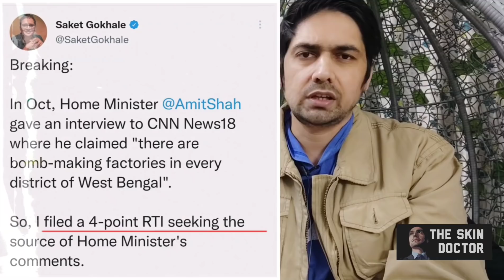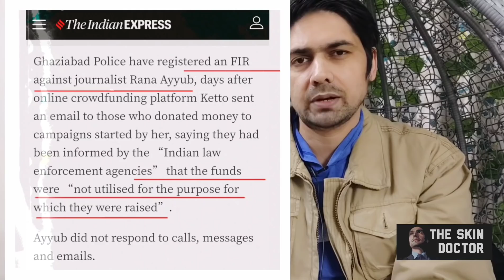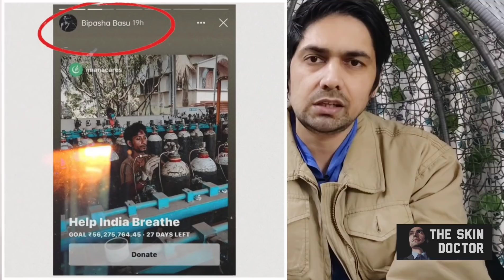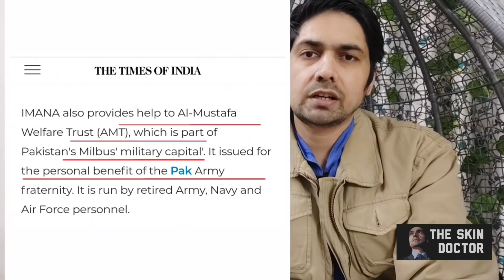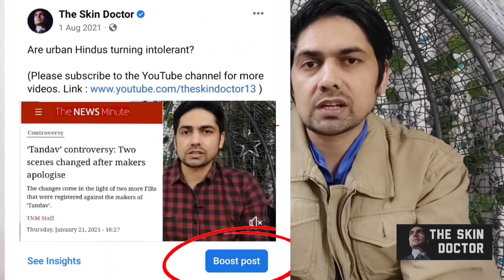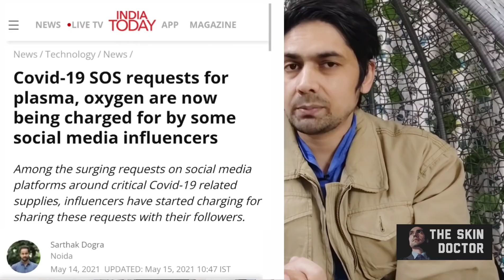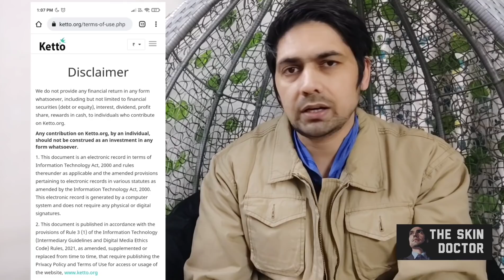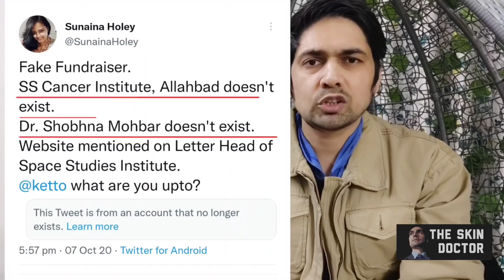The business of CROWDFUNDING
Hi everyone, firstly once again apology for not being regular. Had certain issues which have been settled now. So this time onwards I'll be regular it's a promise. Hoping to get your continuous support.

About the video : If you've any questions or you need any references to what I've said, please do ask me in comments. Although I've already given the references below in this section.

If you want to support me monetarily, these are the links :

a. UPI : theskindoctor13@oksbi

PS : I'm not promising you any revolution or misleading you. I need financial help because video making needs resources, research and man hours.

3. How IMANA did it, a brief

4. Fake fundraisers on Ketto/Milap

5. Influencers are charging money to help in COVID